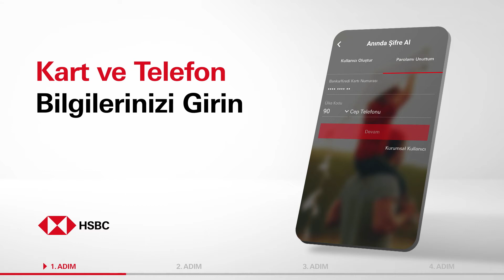Mobil Bankacılık Bloke Kaldırma | HSBC Türkiye